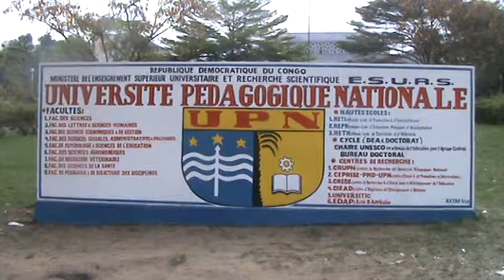UNIVERSITE PEDAGOGIQUE NATIONALE